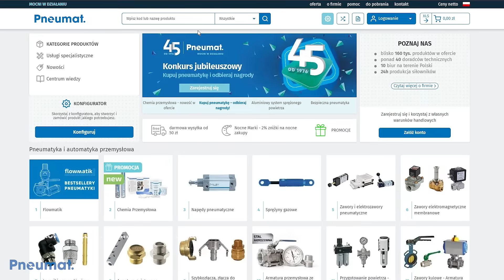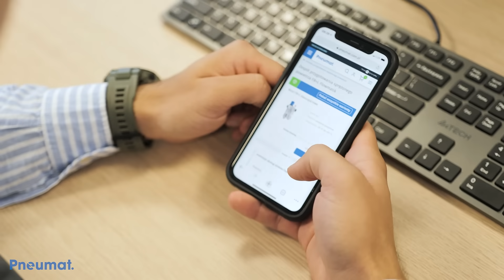Firma Pneumat. – polska e-hurtownia pneumatyczna, techniczna, przemysłowa. Sklep online Pneumat.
Nasza platforma e-commerce to blisko 160 000 produktów zaopatrzenia przemysłu dostępne w dosłownie kilka kliknięć. Klient ma pełną informację o stanach magazynowych, terminach realizacji i dedykowanych cenach 24 godziny na dobę. Funkcjonalności takie jak porównywarka czy konfigurator pozwalają naszym klientom na dobór nawet specyficznych produktów takich jak niestandardowe siłowniki, sprężyny gazowe czy zawory bezpieczeństwa. Po wprowadzeniu indywidualnych cech danego produktu konfigurator generuje nam kod produktu, który bezpośrednio możemy dodać do koszyka. Porównywarka daje możliwość zestawienia parametrów konkretnych produktów, aby ocenić je pod kątem cech indywidualnych takich jak np. warunki pracy. Nasza strona jest w pełni responsywna, dzięki czemu klienci mają dostęp do informacji o produktach i możliwość składnia zamówień z każdego miejsca i urządzenia. Więcej na

Our e-commerce platform counts  nearly 160,000 industrial supply products available in a few clicks. The customer has full information about stock levels, lead times and dedicated prices 24 hours a day. Functionality such as the comparison and configurator allows our customers to select even specific products such as custom actuators, gas springs or safety valves. After entering the individual features of a given product, the configurator generates the product code which can be directly added to the basket. The comparison machine gives you the possibility to compare parameters of specific products in order to evaluate them according to individual characteristics such as working conditions. Our website is fully responsive, so customers can access information about products and place orders from any place or device.